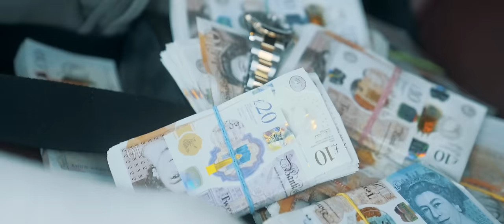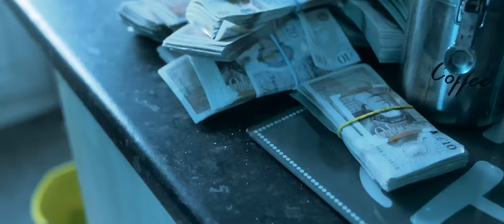Route66 Dex x S2Times x Tali - Wap (Music Video)